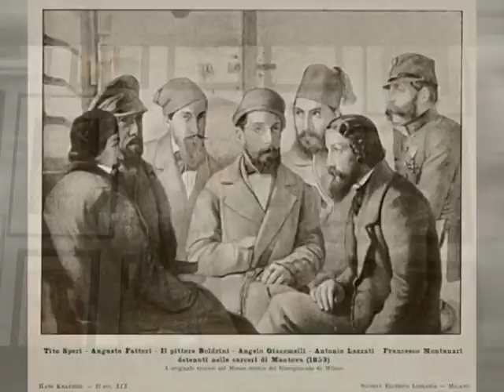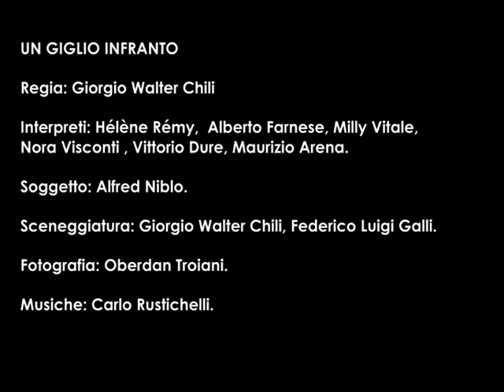Un giglio infranto (1955) di Giorgio Walter Chili con Milly Vitale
In attesa del Cineclub del Lunedì vi propongo una breve introduzione al film Un giglio infranto del 1955 che sarà trasmesso su questo canale il primo giugno alle ore 21.00.
Cinema Italiano in Pillole è un nuovo progetto  che ha l'obbiettivo di far scoprire o riscoprire il grande patrimonio cinematografico italiano attraverso brevi video monografici dedicati a un specifico film.
Buona visione!

Un giglio infranto (1955) di Giorgio Walter Chili
Con: Milly Vitale, Alberto Farnese, Hélène Remy, Amedeo Trilli, Antonio Gradoli, Vittorio Duse, Maurizio Arena, Giulio Donnini, Nora Visconti, Oscar Andriani, Angelo Dessy.

Mantova, 1853. Amelia, un'attrice drammatica, orfana dei Martiri di Belfiore, viene a sapere che Zimmer, un consigliere austriaco suo ammiratore, ha fatto uccidere suo padre dopo aver promesso di salvarlo in cambio di una notte d'amore. Entrata a far parte della Giovine Italia con l'aiuto del conte Andrea e della contessa Eleonora sua moglie, ritrova ancora Zimmer. Costui le affida degli incarichi sempre più importanti, non sapendo della sua brama di vendicare il padre...

MATTIA BERALDO laureato in Storia e Critica del Cinema con il massimo dei voti presso l'Università degli Studi di Padova, con una tesi sulla figura femminile nel cinema italiano degli anni Trenta e Quaranta. In maniera indipendente svolge lavori di studio e ricerca approfondita sul cinema italiano e internazionale. Autore di cortometraggi, documentari e saggi cinematografici, nel 2010 si è aggiudicato il Primo Premio al Video Concorso Pasinetti di Venezia, con il cortometraggio I nonni e nel 2015 a Torino il Primo Premio Internazionale Riprendi-ti la città 2015 con il micrometraggio Key Light Diva. Gestisce con buon riscontro di pubblico un blog cinematografico su Facebook, YouTube e Twitter: I classici del cinema italiano.
 Nel 2013, in occasione del cinquantesimo anniversario della strage del Vajont, ha curato il montaggio e la sceneggiatura del film La montagna infranta di Mirco Melanco.
Svolge attività divulgativa in ambito cinematografico: tra novembre 2015 e gennaio 2016 ha curato un Corso dedicato alla storia del cinema italiano presso il Comune di Thiene; tra marzo e maggio 2016, il corso: Capire il Cinema realizzato in collaborazione con il Comune di Schio, l’anno successivo sempre presso il comune di Thiene il corso: Oltre lo schermo : tecniche teorie e storia del cinema e tra gennaio e marzo 2018 il corso: Viaggio nel cinema italiano, tenuto presso l’Urban Center di Thiene, tra gennaio e marzo 2019 il corso: Il cinema Tecniche, Teorie e Storie della Settimana Arte.Nello stesso periodo è stato autore di conferenze monografiche sui film: Senso di Luchino Visconti e sul film manifesto del Neorealismo Roma città aperta di Roberto Rossellini,  conferenze dedicato alle classi quinte dei Licei di Thiene e a una rassegna monografica intitolata Il cinema e la violenza sulle donne, tenuta in collaborazione con il Comune di Schio in occasione della giornata contro la violenza sulle donne.